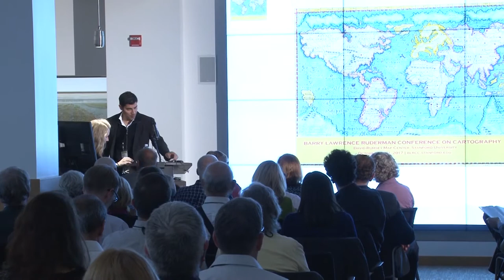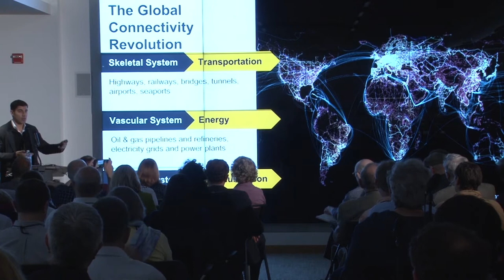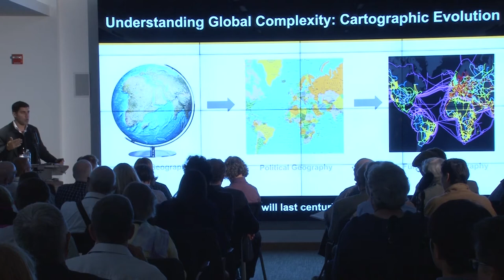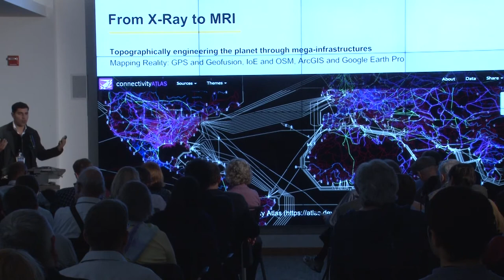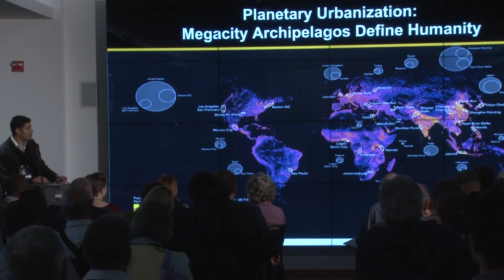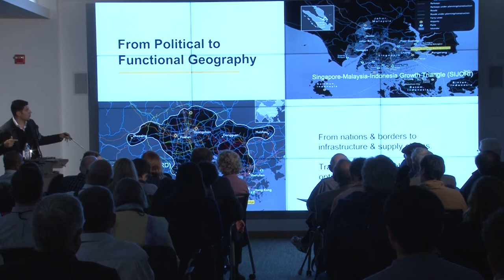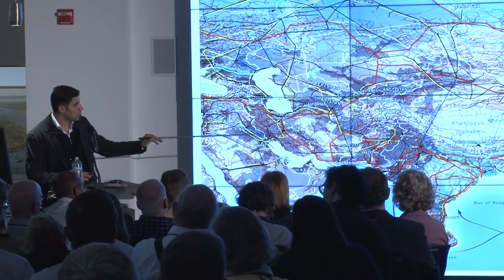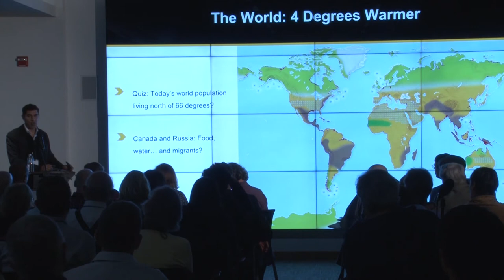Parag Khanna on Connectography - Barry Lawrence Ruderman Conference on Cartography Keynote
Parag Khanna's keynote speech at the Barry Lawrence Ruderman Conference on Cartography at the David Rumsey Map Center, October 19, 2017.